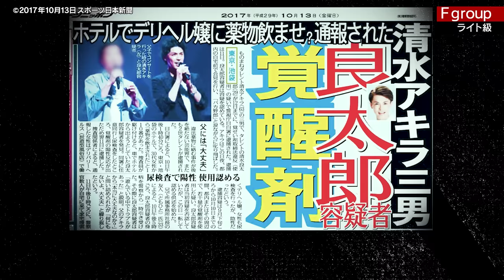BreakingDown8のオーディションvol.3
▼PPV&会場観戦チケットの購入はこちらから

▼BreakingDown公式アプリ
衝撃のオーディション未公開映像配信決定！ダウンロードはこちら